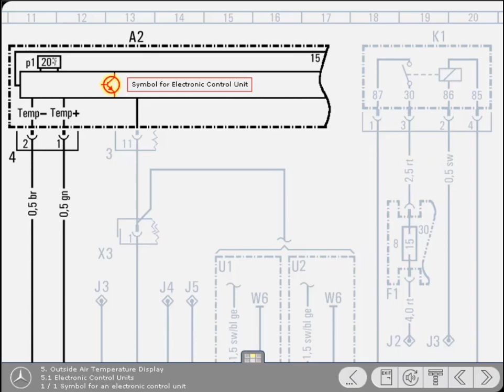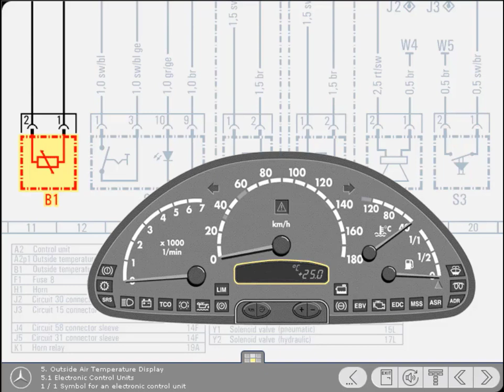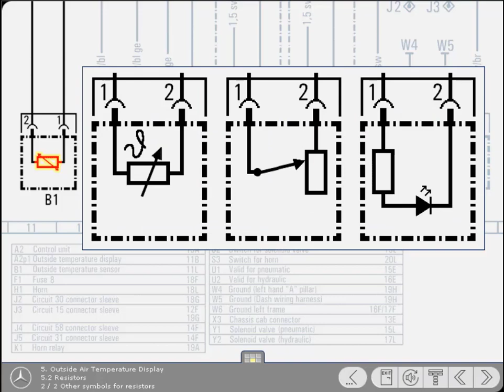Outside Air Temperature Sensor Wiring in Mercedes Truck